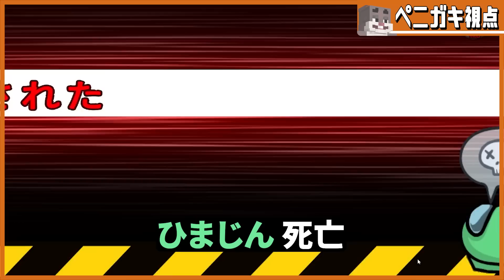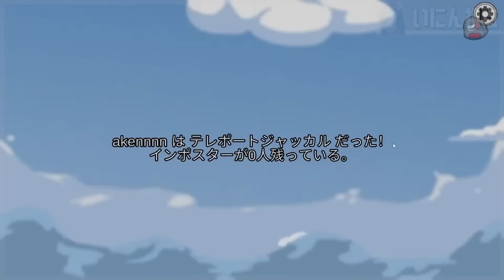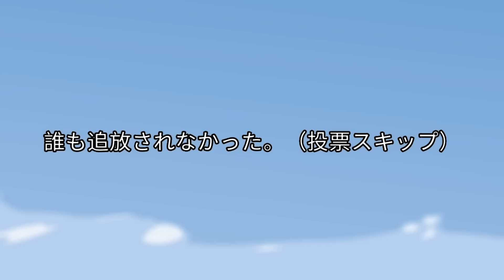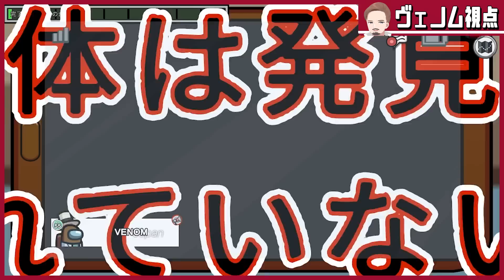超高学歴人狼対決 京都大学が法政大学の罠にハマって人狼だとバレてしまう - Among Us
編集：研修中I